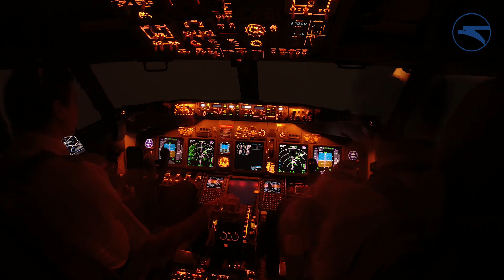Нічний політ разом з МАУ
Поміж тисячі вогнів 💫✨✨
Нічний рейс занурює у свою неповторну МАГІЮ руху серед зірок ✈️

На злетах та посадках сотні вогників граючись линуть назустріч... Та зникають у сутінках сонного міста, щоб оточити у повітрі знов і знов.
Що й казати, “неземна” краса, яку видно лише із заходом сонця. Ви маєте це бачити частіше 😉